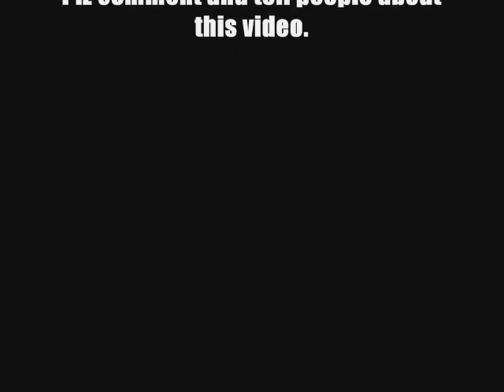Ryan Sheckler vs Rodney Mullen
Ryan Sheckler, Rodney Mullen and Bam Magera skating.